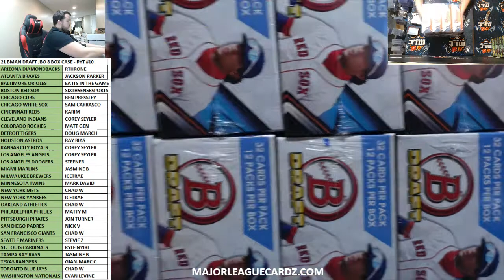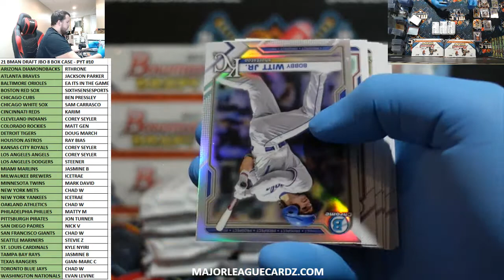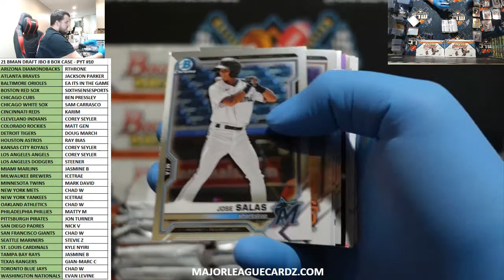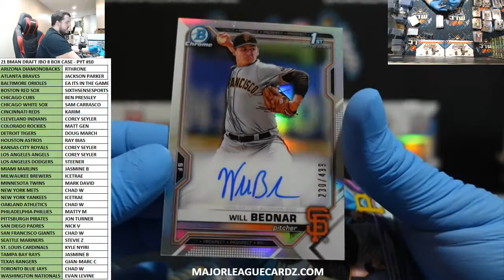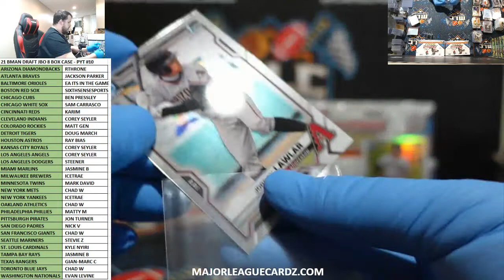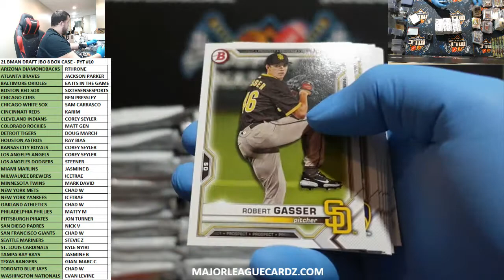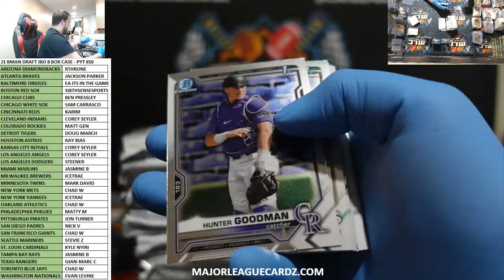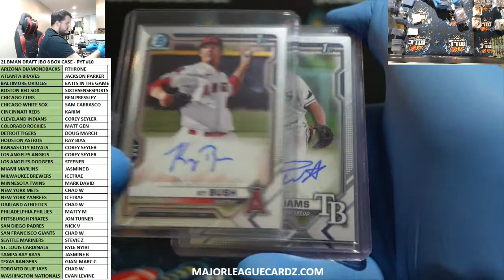21 BMAN DRAFT JBO 8 BOX CASE - PYT #10